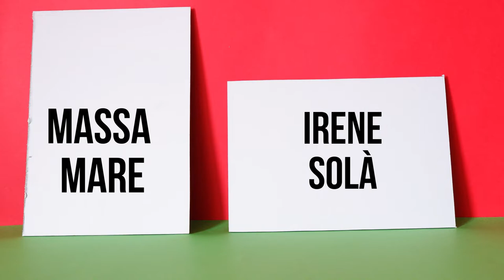Irene Solà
Irene Solà és una de les poetes de l’antologia «Massa mare», a cura de Maria Cabrera i amb la proposta visual de Raquel Tomàs. Per a l’ocasió, ha escollit un búfal de plàstic com a objecte per dialogar visualment amb els versos.